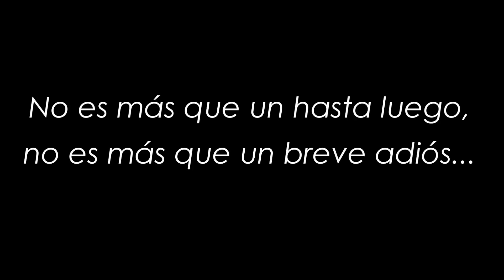PROMOCIÓN "FACTA NON VERBA" 2014 - 2018 - CN SANTA LUCÍA DE FERREÑAFE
Producciones Miguelito Cortez